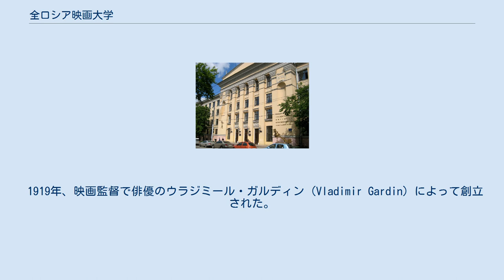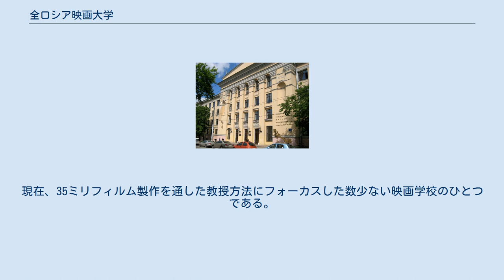全ロシア映画大学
全ロシア映画大学（全ロシアえいがだいがく、ロシア語: Всероссийский государственный институт кинематографии 英語: All-Russian State University of Cinematography）は、ロシアのモスクワにあり、世界でもっとも長い歴史をもつ映画教育のための大学である。
略称はVGIK, 旧称は全ソ国立映画大学（ロシア語: Всесоюзный государственный институт кинематографии 英語: All-Union State Institute of Cinematography）。
 1919年、映画監督で俳優のウラジミール・ガルディン (Vladimir Gardin) によって創立された。
セルゲイ・エイゼンシュテイン、フセヴォロド・プドフキン、アレクセイ・バターロフは、その最も優秀な教授であった。
 1986年、ロシアの映画監督で俳優のセルゲイ・ゲラシモフ (Sergei Gerasimov) の名を冠した。
 映画制作プロダクションとしての機能ももっており、短編映画を中心にポーランドなどとの合作も行っている。
留学生も受け入れており、ソ連・東側諸国や共産圏を中心に世界各国の映画人を輩出している。
現在、35ミリフィルム製作を通した教授方法にフォーカスした数少ない映画学校のひとつである。